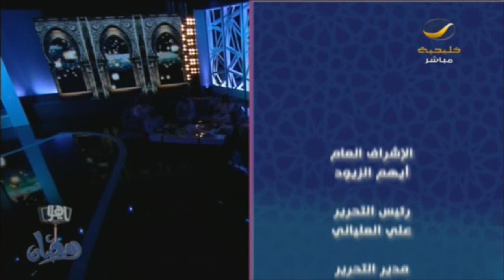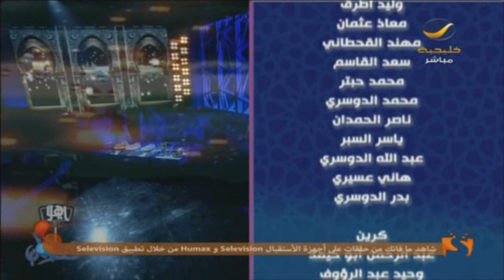سحور المخرج ثامر الصيخان في برنامج